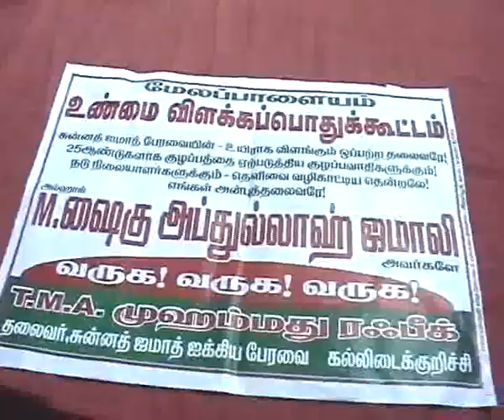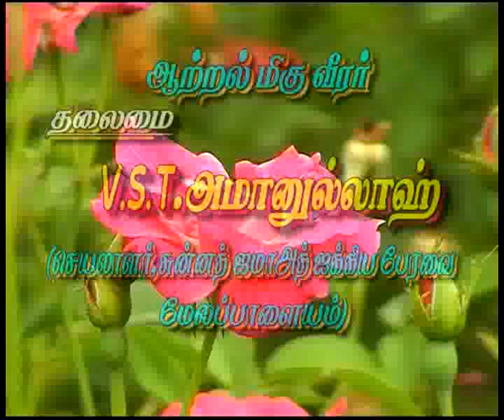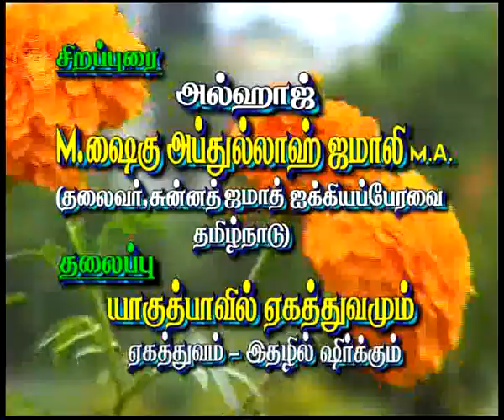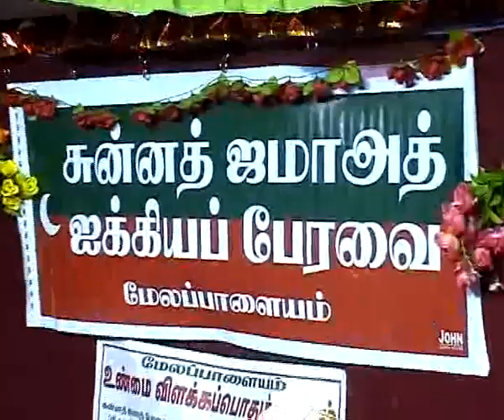1/10 யாகுத்பாவில் ஏகத்துவம்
யாகுத்பாவில் ஏகத்துவம், ஏகத்துவம்  இதழில் ஷிர்க்

அஸ்ஸலாமு அழைக்கும் மேலப்பாளையத்தில் நடைபெற்ற  மீலாத் பயான்  V.S.T. அமானுல்லாஹ் அவர்களின்  சொற்பொழிவு தொடர்ந்து  சிறப்பு உரை:-
மௌலவி அல்ஹாஃபிழ் அஃப்ழலுல் உலமா அபுத்தலாயில்
M.ஷைகு அப்துல்லாஹ் ஜமாலி M.A  அவர்களால்  யாகுத்பாவில் ஏகத்துவம், ஏகத்துவம்  இதழில் ஷிர்க் என்ற சிறப்பு பயான் நடைபெற்று முடிந்தது அல்ஹம்துலில்லாஹ்